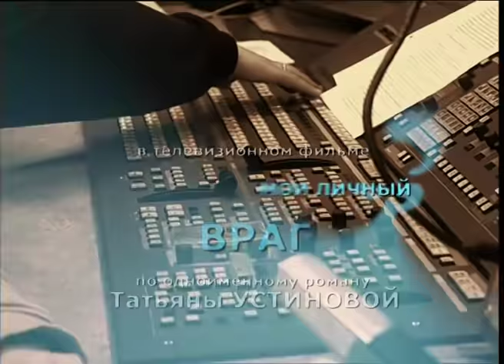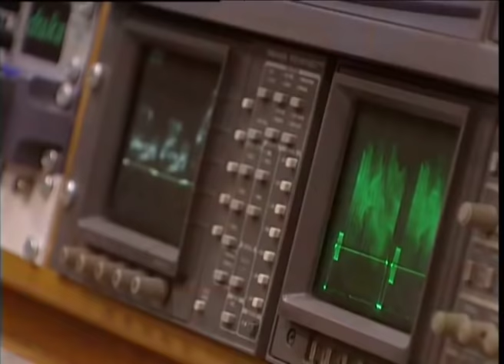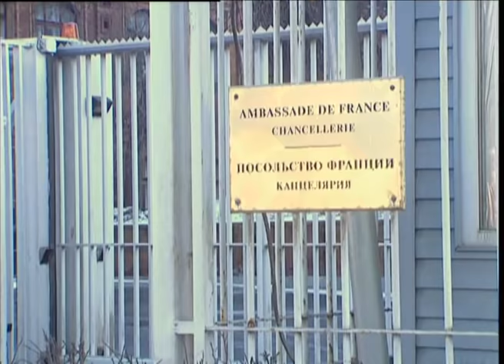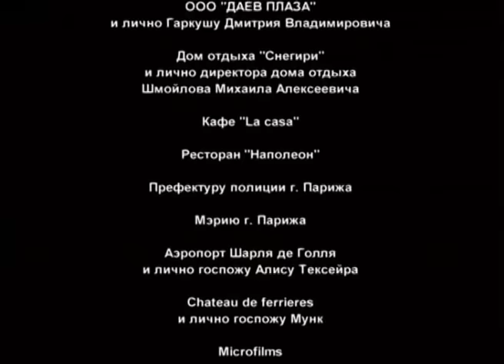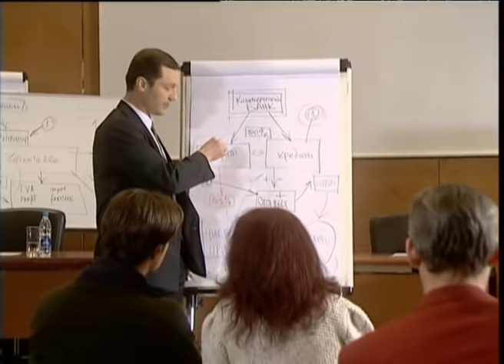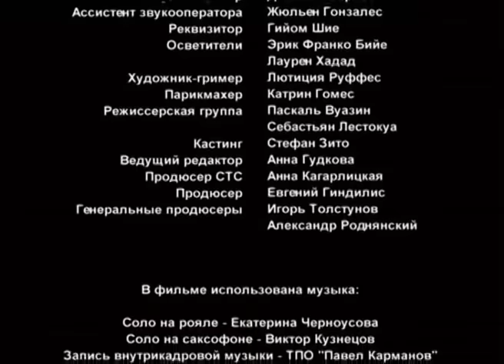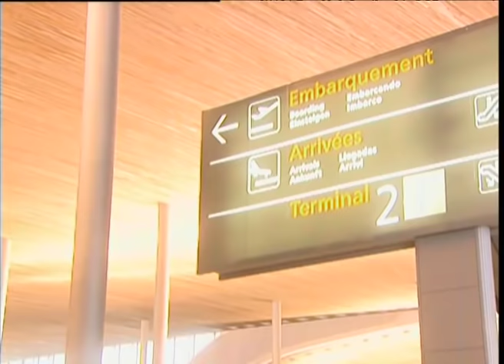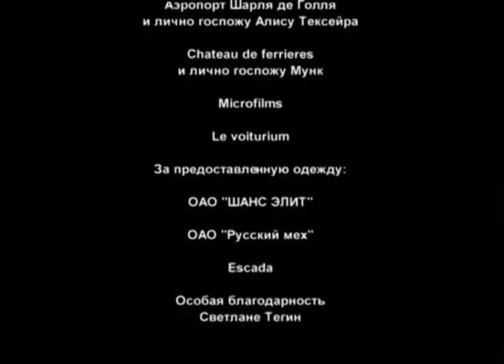РУССКИЙ ДЕТЕКТИВ ПО РОМАНУ Т. УСТИНОВОЙ! Мой личный враг. Все серии. Русский детектив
В одночасье корреспондент крупного телеканала Саша Потапова теряет все: любимую работу, красавца-мужа и уверенность в собственном будущем. Вдобавок ко всем прочим бедам близкий друг Саши, телеведущий Иван Вешнепольский, пропадает в Чечне. В отчаянии Саша просит помощи у совершенно незнакомого человека – французского журналиста по имени Филипп Бовэ, который приехал в Москву писать книгу о России. Потапова и не подозревает, какие невероятные открытия и приключения ждут ее с этим человеком…